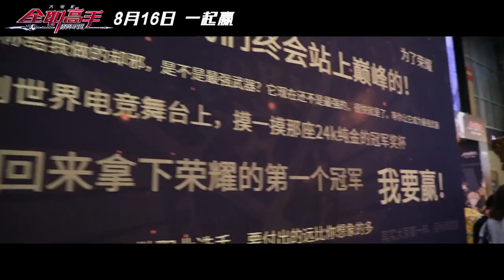Blue Butterfly , CVs to premiere of movie:"Quan Zhi Gao Shuo - The Summit of Glory"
TODAY August,16 2019
Butterfly Blue , CVs to premiere of movie:"Quan Zhi Gao Shuo - The Summit of Glory"- The King's Avatar
《全职高手之巅峰荣耀》"Quan Zhi Gao Shuo - Dianfeng rongyao" / "Quan Zhi Gao Shuo - The Summit of Glory" / "Quan Zhi Gao Shuo - Top Glory" / "Quan Zhi Gao Shuo - Peak glory"

HERE
*Author*
- 0:21 Author: Húdié Lán (蝴蝶蓝) Butterfly Blue
*Directors*
- 0:26 Director: Deng Zhiwei (邓志巍)
- 0:27 Director: Shijuansheng (史涓生)
CVs * Voice actors*
- 0:48- 0:56 CV : Zhang Jie(张杰) , AKA: Ā jié / A Jie / Ah Jie (阿杰) as Cap:  Ye Xiu account: Yi Yezhiqiu =One Autumn Leaf (Battle Mage)
 Ye Xiu: "To be a professional player, It takes more than you think"
- 0:57 - 1:04 CV: Xia Lei (夏磊)AKA Leon(夏磊Leon) as Vice Cap: Wu Xue Feng account: Qi Breaker (Qi Master)
Previouslly at donghua version and SPecial episodes is the CV of Yu Wenzhou (Cap of Lanyu / Blue Rain)
- 1:05 - 1:14 CV:  Biān Jiāng (边江) as Su Muqiu account: Qiumu Su = Autumn Tree (Sharpshooter)
Previouslly at donghua version and SPecial episodes CV of Zhang Xinjie (Vice-cap of Batu / Tyranny)
*Singer*
1:15 Singer : Li Xinyi Rex performer of 《陪你走过》(Walk with you)

Summary
The film 《全职高手之巅峰荣耀》"Quan Zhi Gao Shuo - Dianfeng rongyao" / "Quan Zhi Gao Shuo - The Summit of Glory" / "Quan Zhi Gao Shuo - Top Glory" / "Quan Zhi Gao Shuo - Peak glory"  is the first domestic e-sports animated film, It's about a 18-year-old Ye Qiu (original name) and his friend Su Muqiu, with the help of Internet cafe owner Tao Xuan, began  to set up grass-roots e-sports team "Jia Shi ", and participate in the "Glory" first professional league. Jia shi team all the way through, is about to rush into the final, but the team encountered a crisis. In the face of the enemy's Royal Style (皇风, Huáng fēng) team, How can Ye Qiu( one autumn leaf ), as the captain, solve the dilemma? Such a group of young people with dreams, can climb the peak of glory? This summer, let love light glory.

Teenager dream of hot blood, teenagers were on the road to becoming "masters", and the strongest ones on the road were not "me", they were "us".
青春的少年梦，少年们在成为“高手”的道路上披荆斩棘，而一路上最强的不是我，是我们。

Movie:
《全职高手之巅峰荣耀》 Quánzhí Gāoshǒu- Zhī diānfēng Róngyào
"Quan Zhi Gao Shuo . The Summit of Glory"
("All Class Expert -The Summit of Glory")
"The King's Avatar - The Summit of Glory"

Tagline: "FOR THE GLORY"
Based in the novel: (Precuel of QZGS) : "Top Glory 巅峰荣耀" /"Top Glory - Dianfeng rongyao"  ( "Top Glory - The Summit of Glory" )

THIS MOVIE is a *PREQUEL* of Quan Zhi Gao Shuo (The King's Avatar) donghua, this means it's the time when Ye Xiu (he looks a little bit younger) started to play in GLORY's newly created professional league at Excellent Era, like you see even  Su Mucheng (litlle girl) is still a little girl.